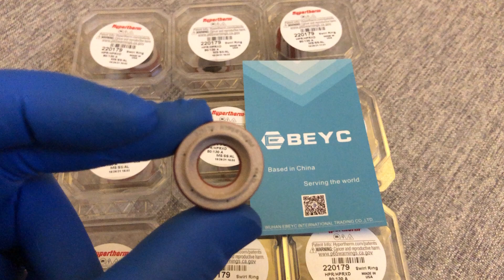Hypertherm® 80 - 130 Amp Gas Diffuser For Use With HPR130/260 #220179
fiber laserspareparts in
plasmaconsumables in#hypertherm original parts
MIG/TIG/CO2 WELDER PARTS